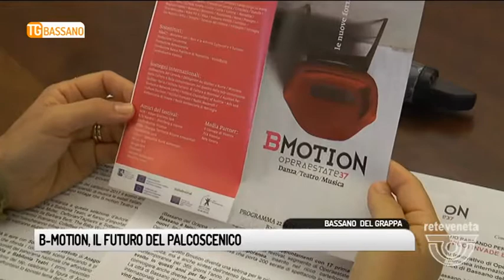TG BASSANO (18/08/2017) - B-MOTION, IL FUTURO DEL PALCOSCENICO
TG BASSANO (venerdì 18 agosto 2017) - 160 artisti, 60 performance, 20 prime nazionali, 80 operatori internazionali. Il Festival nel festival alza il sipario su un palcoscenico eclettico, multiculturale e che parla lingue e linguaggi diversi. B-motion, per 15 giorni, dal 22 agosto, esplora i nuovi panorami della scena contemporanea. Attraverso danza, musica e teatro. Stabat mater porterà la danza nelle chiese sconsacrate di Bassano, verrà raccontata la storia di lady d. Satchie Noro, a passo di danza, trasformerà un tir come un origami, nel giardino Ragazzi del 99. I danzatori creeranno delle coreografie con i cittadini durante il mercato del 26 agosto.
Ma B- motion racconta e diventa specchio del presente anche attraverso il teatro: Barbara Berti e The baby walk affrontano i temi dell’equilibrio e dell’identità. L’energia degli immigrati di seconda generazione caratterizza invece il progetto I periferici. Ma nel teatro anche tanto veneto. Poi Valentina Dal Mas, e Amor Vacui. Debutto in bmotion della musica contemporanea, il 3 settembre, con tre concerti. Musica elettronica, video proiezioni, performing. Progetti che esplorano le relazioni tra suono, spazio e movimento.